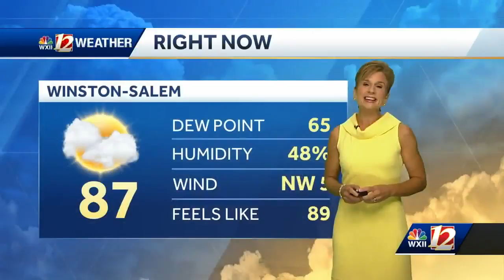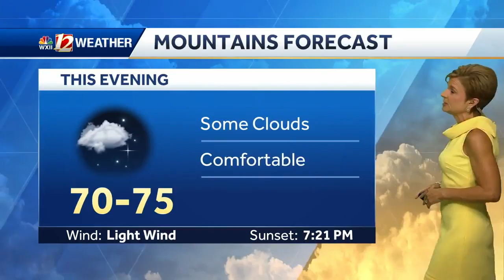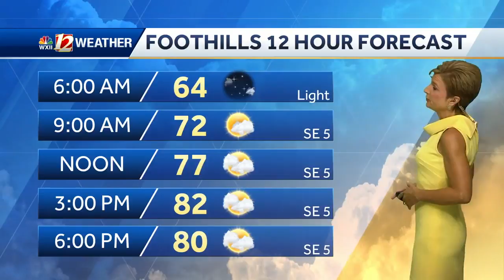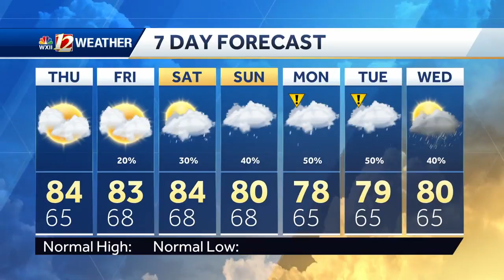WATCH: Nice and dry for now